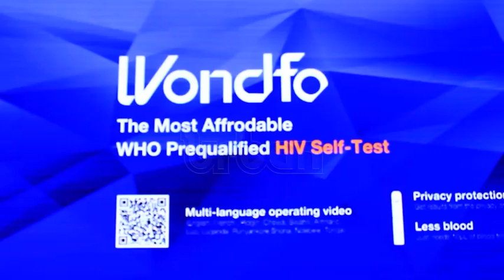New HIV self-test kit unveiled